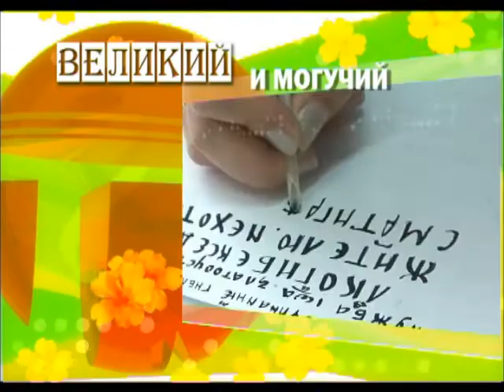Великий и могучий Ударения в словах